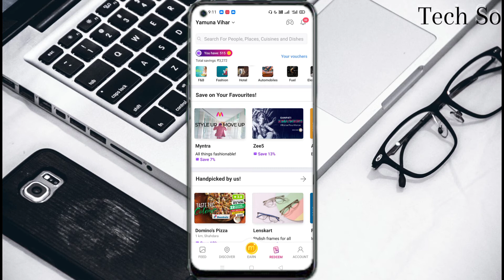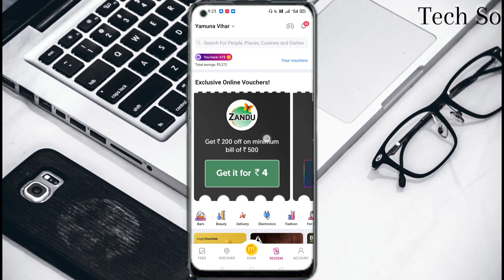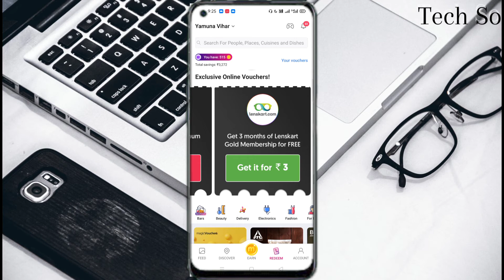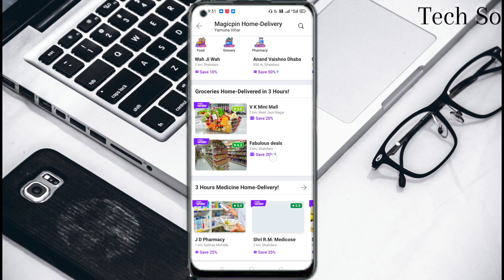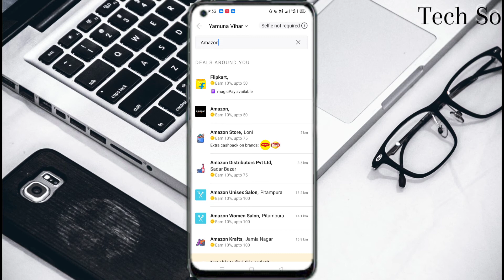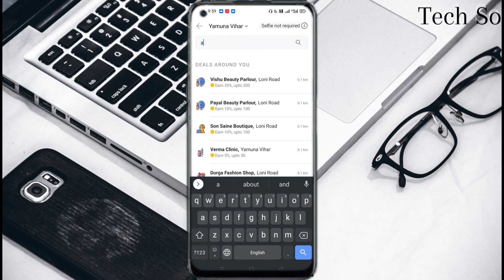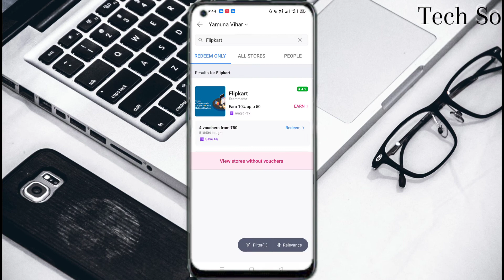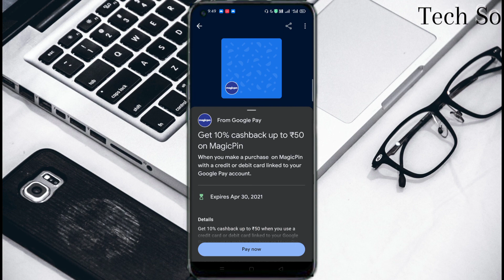Magicpin App kaise use kare in Hindi 2021 || How to use magicpin Tutorial || all about magicpin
About Video:- iss video me Maine bataya hai ki aap magicpin App Ko kaise use kar sakte ho, magicpin App se Gift vouchers kaise kharide, magicpin App par Bill upload kar ke kaise Paise Earn kar sakte ho, full details tutorial video hai... hopefully aapko yeh video pasand aayegi.

Related video Search on Youtube:-
1) How to earn money online on magicpin
2) How to use magicpin App
3) magicpin kaise use Karte hai
4) How to upload Bill on magicpin
5) magicpin refer and earn
6) How to buy gift card on magicpin
7) magicpin Paytm offer
8) magicpin google pay offer
9) magicpin Offer

My Video's Shoot GEARS-
CAMERA- (Mobile Phone)

Keep Supporting
And
Keep loving. Love you Guys